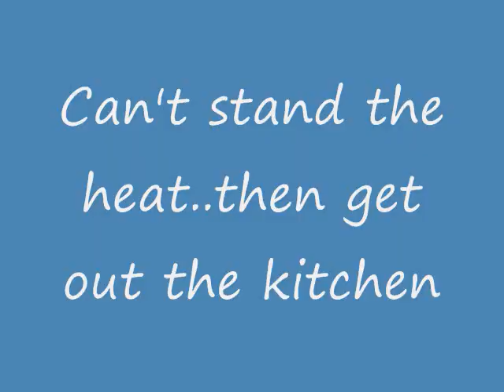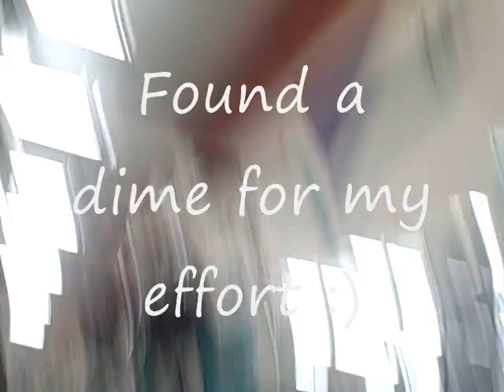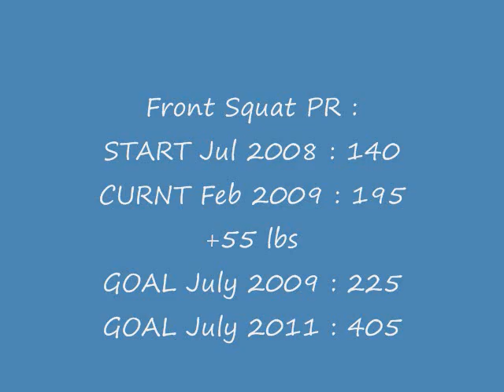Front Squat Workout Feb '09 - 185x2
Operation BATISTA: Metamorphosis of a Fat Weakling into a Rugged BEAST